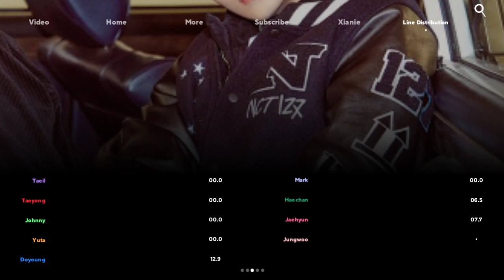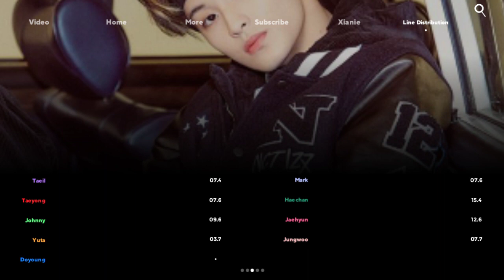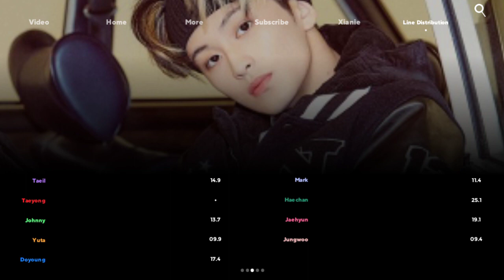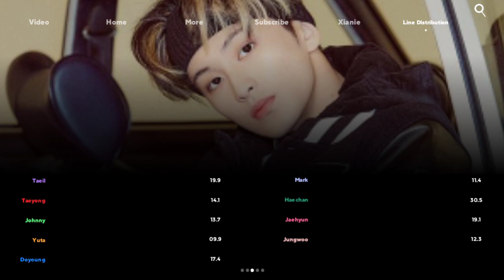NCT 127 'LOVE ME NOW' LINE DISTRIBUTION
NCT 127's 2nd full album "NCT #127 Neo Zone" will be released on March 6th, 6PM (KST). VPre-order

Watch the original video here: